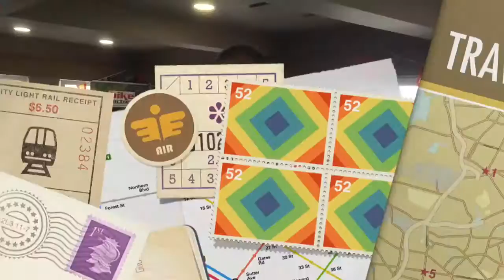Ashes Bike Ride Thursday